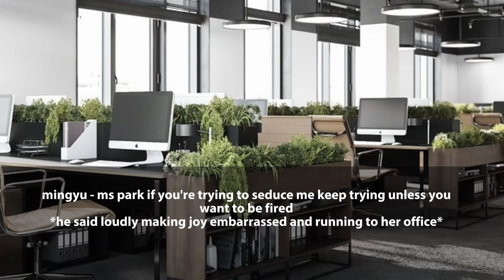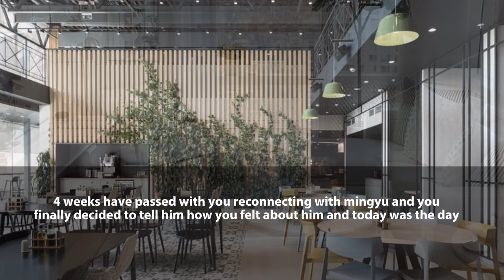mingyu ff; ex lovers :: pt 2